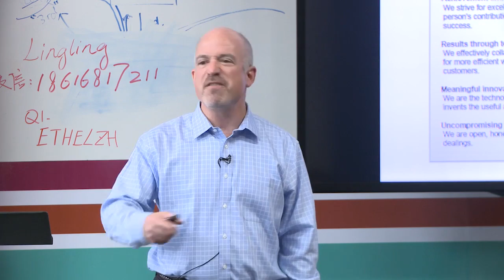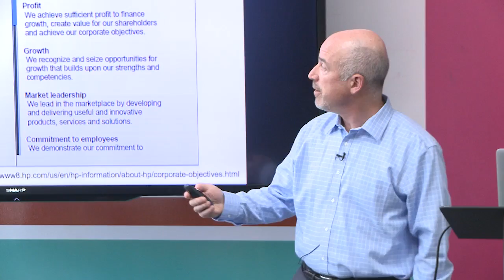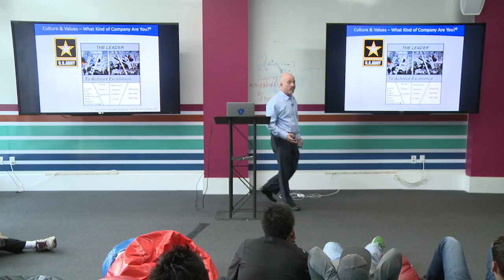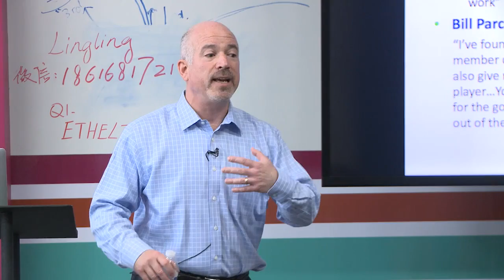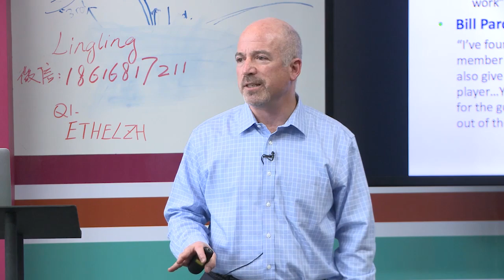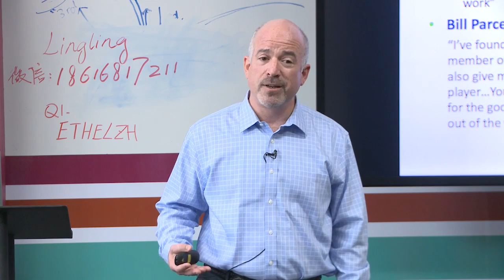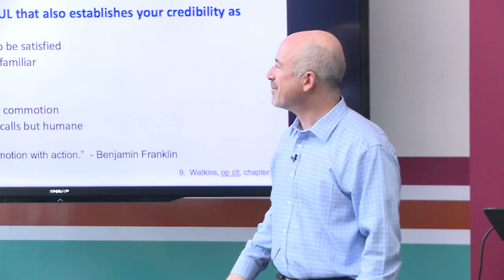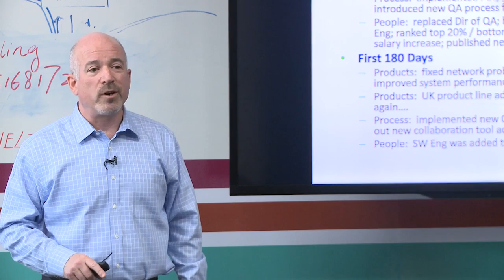Building A Human Network | Dave Kranzler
Dave explains the aspects and importance of managing people correctly.

Dave Kranzler is a seasoned technology executive and turn-around expert, who has consistently delivered leading edge products to market and created triple-digit revenue and earnings growth in high-pressure environments. He is responsible for all engineering, product management, and QA at Trilliant. Trilliant provides communications solutions to help utilities and energy providers around the world address modern energy challenges. The Trilliant Communications Platform enables scalable, secure, meter-independent, and multi-technology smart grid communications to help utilities address modern energy challenges and deliver reliable, clean and affordable energy to their customers.